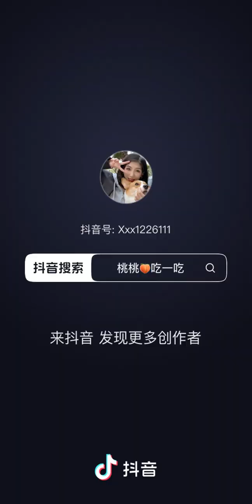The big, oily meat rice dumplings are here. 4 flavors (egg yolk meat rice dumplings, chestnut meat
The big, oily meat rice dumplings are here. 4 flavors (egg yolk meat rice dumplings, chestnut meat rice dumplings, prune meat rice dumplings, vegetable rice dumplings, and pork belly rice dumplings). 8 pieces in hand ➕2 pork belly rice dumplings!  !  Two of each flavor, each 250g. I bought it last year. The quality is great. There is a lot of meat, big meat rice dumplings... The version is too low. After upgrading, all information can be displayed.